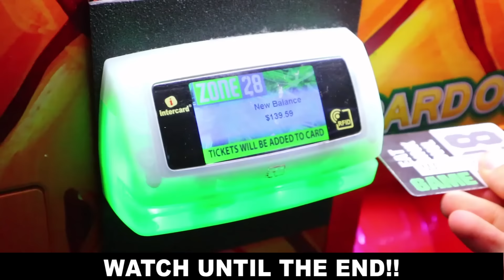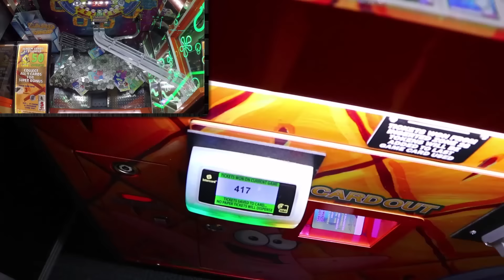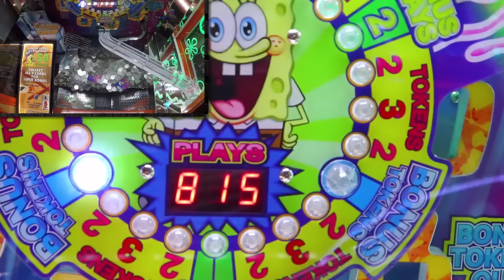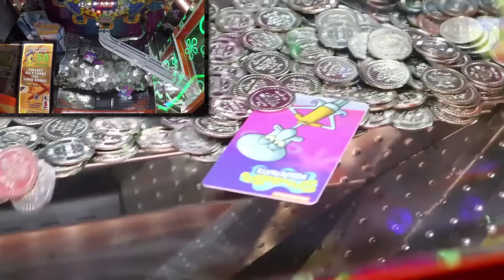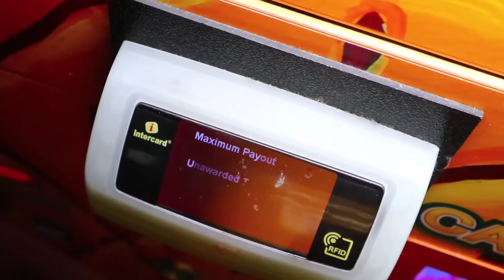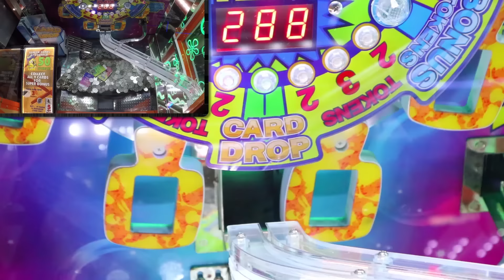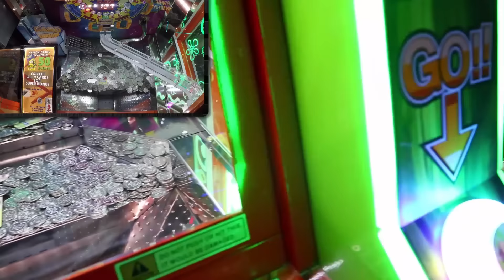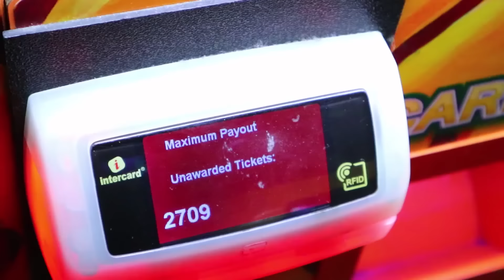PLAYING 999 COINS IN A COIN PUSHER!!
I play 999 coins in the coin pusher at the arcade! This experiment will see how many arcade tickets this pusher returns with the credits maxed out. Will this hack work? I also redeem for a prize so watch until the end!